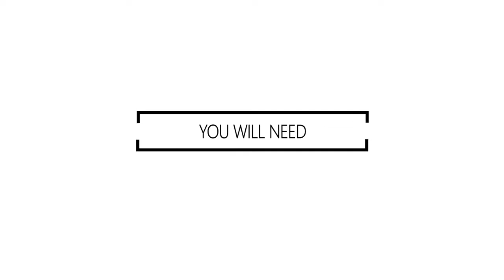BuggyBaby | Replacing your Out n About Nipper Inner tube | Instructional video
Instructional video to show you how to replace your Out n About Nipper Inner Tube.